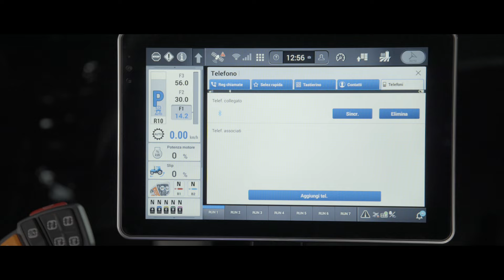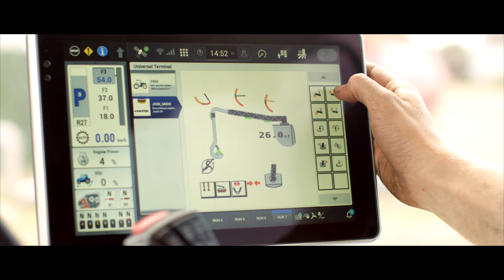NewHolland T7.340 Heavy Duty with PLM Intelligence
NewHolland T7.340 HD with PLM Intelligence. The 340hp (max) new tractor inherits its styling and key features from the established 288hp (max) T7.290 HD and 313hp (max) T7.315 HD tractors, which remain in the range, but offers more power packaged within the same dimension and weight figures. It also includes new technology pioneered on the recently-introduced T7.300 LWB, the largest tractor in the range beneath the T7 Heavy Duty line.